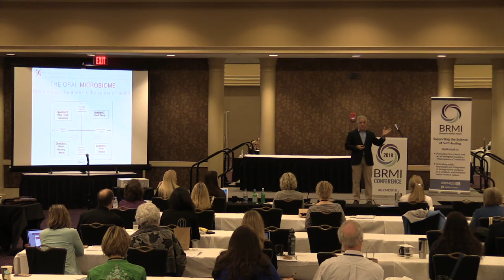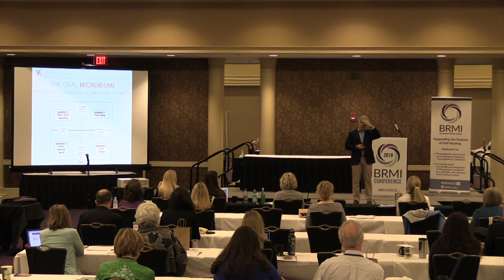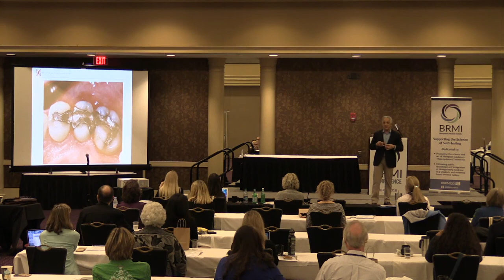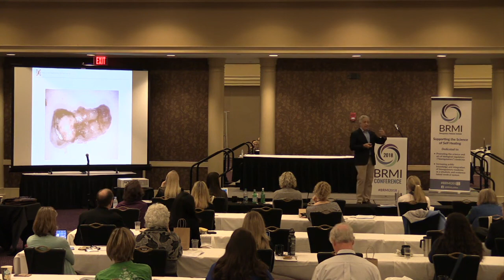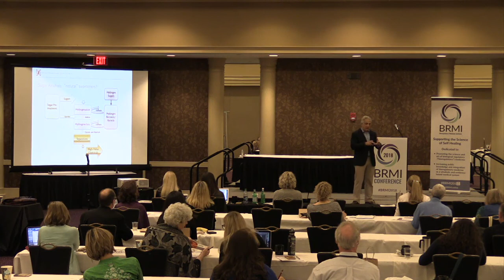BRMI2018 - Gerald Curatola, DDS – Toxicity and the Mouth-Body Connection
Dr. Gerry Curatola, DDS is a renowned biologic restorative dentist with more than 30 years of clinical practice experience. He is the founder of Rejuvenation Dentistry®, a multi-specialty integrative dental practice in New York City based on the principles of bioregulatory healthcare. Here he speaks on "Toxicity and the Mouth-Body Connection" at the second BRMI conference in Louisville, Kentucky.